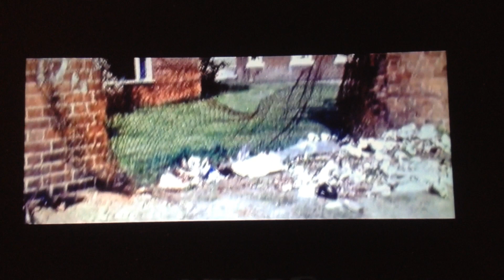YORKSHIRE RIPPER MURDER OF VERA EVELYN MILLWARD IN MANCHESTER ON THIS DAY MAY 17TH 1978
manchester royal infirmary sutcliffes 2nd murder in manchester following jean jordans in october 1977. both post mortems carried out by reuben woodcock. veras autopsy was watched by john domaille and professor david gee. yr78